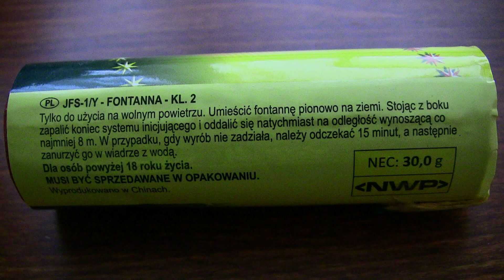JFS-1/Y - Jorge Fireworks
Jorge Fountain Smoke-1/Yellow
Jorge Fireworks